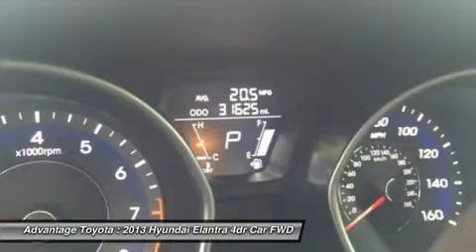2013 Hyundai Elantra 15587A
2013 HYUNDAI ELANTRA BARBOURSVILLE, WV
Stock# 15587A

Advantage Toyota
1 SUPERIOR WAY

You'll love this 2013 Hyundai Elantra. This is a car you'll want to take home. With 31594 miles, it features  transmission and an exterior color of BLACK. Call us and be the first to open the car door today!